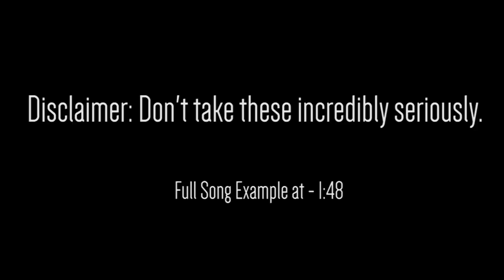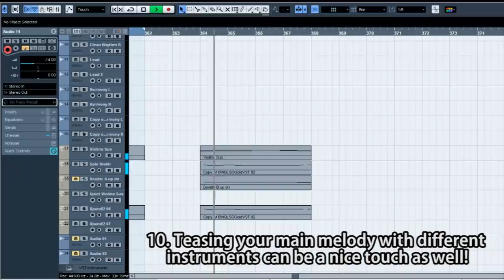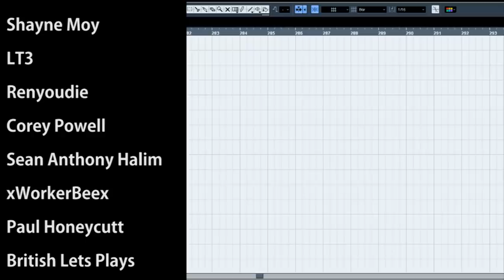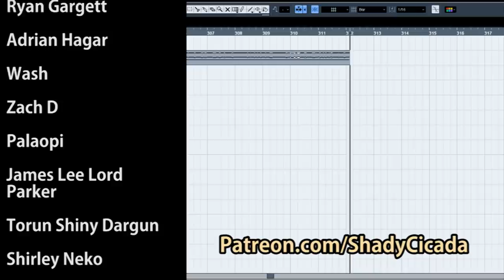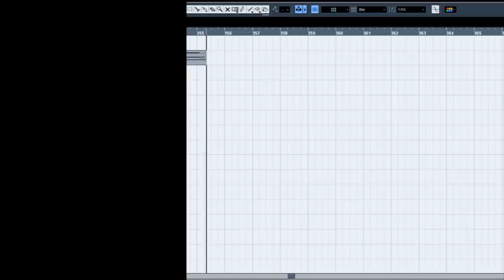How To: Make an Anime Intro Song in 5 Minutes (Season 5) [+ Full Song at the End] || Shady Cicada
► Full song at - 1:48 [Song Name: Picking Up the Pieces]

Anime Intro Songs. Despite not watching too much anime (well I mean...I just finished watching all of Naruto for the first time ever to see what it was all about), I always had a soft spot for anime intro songs from a composition perspective. A lot of the melodies and songs I write are inspired by video games, but I've to realize that when you translate some of that to rock, you end up getting a very similar style to anime intro songs (hence some of my songs). Seeing as people enjoyed the music, I just kept going. And now we're at a "Season 5" part in this uh...writing venture. So here it is! "How To: Make an Anime Intro Song in 5 Minutes (Season 5)". I hope you enjoy!

-CREDITS-

-EQUIPMENT-

Guitars: Schecter Banshee Elite 6 (with Seymour Duncan Alpha/Omega Pick ups), Fender American Elite Telecaster
Bass: Fender American Performer Precision Bass, Ibanez Soundgear
Strings: Elixir "Light-Heavy"
Orchestra: East West Symphonic Orchestra (Gold Version)

Interface: Line 6 UX2
Audio Software (DAW): Cubase 5 (for video capturing) & Cubase 10
Tone Software: POD Farm 2 & Bias FX
Drums: Superior Drummer 2.0
Mixing/Mastering Software: Izotope 5
Video Software: Adobe Premiere Pro
Video Camera: Canon Rebel T5i